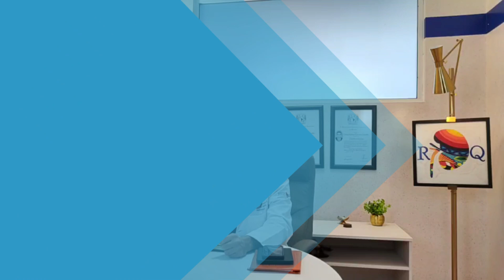Gimnasio y el riñón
Los suplementos alimenticios pueden ser útiles en ciertas situaciones para personas saludables y pacientes renales, pero es importante abordarlos de manera cuidadosa y siempre bajo la orientación de un profesional de la salud.
Déjame tus dudas en comentarios...